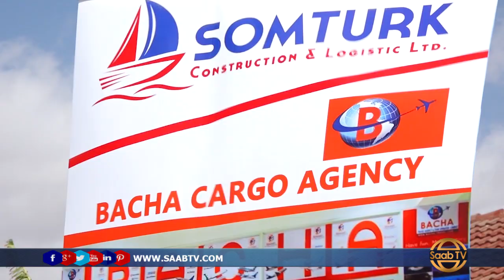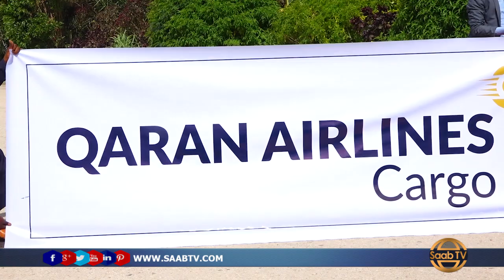Shirkadda Qaran Cargo Oo Duulimaadyo Ka Bilowday Hargeysa